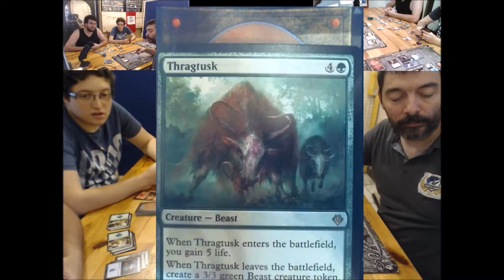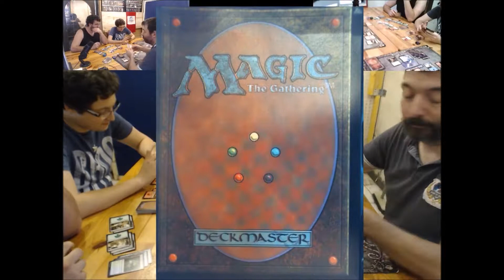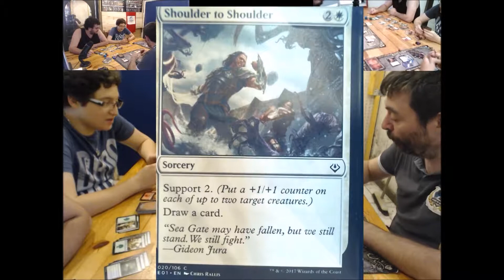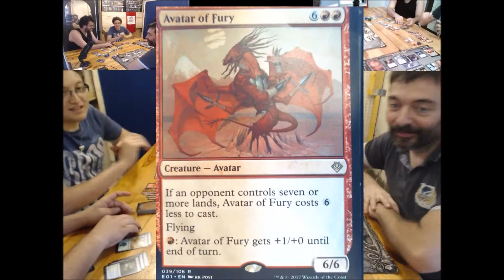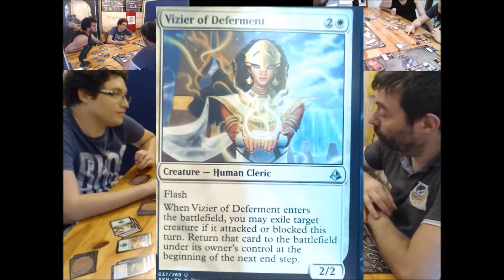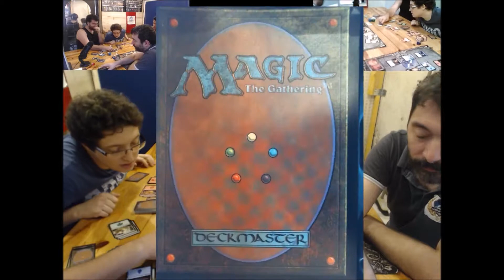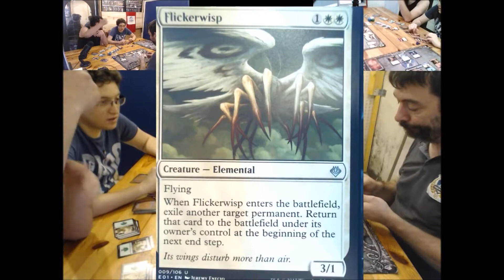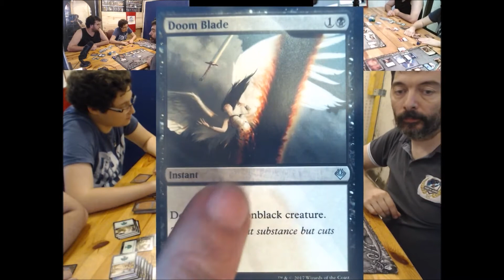Magic : Affrontement "Arch enemy Nicol Bolas" 2/3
Magic Affrontement "Arch enemy Nicol Bolas"

Avec Willy, Harryke, mullo, romuald